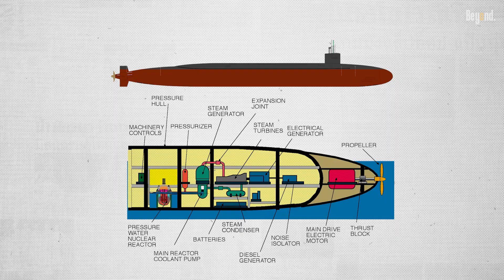Why Diesel Submarine Is Deadlier That the Nuclear One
Nuclear submarines are powered by nuclear reactors, allowing them to operate at high speeds for extended periods without surfacing. This gives them an essentially unlimited operational radius and endurance, enabling patrols lasting weeks or even months while submerged.

In contrast, diesel-electric submarines rely on diesel engines for surface running and battery-powered electric motors when submerged. While they have a more limited underwater endurance-typically a few days at low speed or a few hours at high speed-they are much quieter when running on batteries.